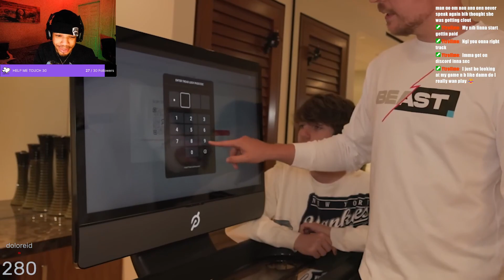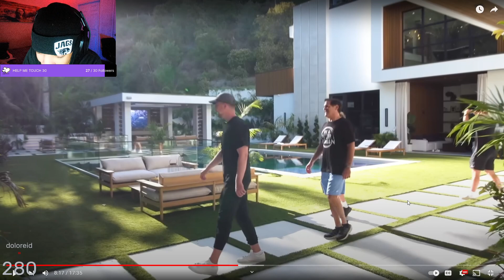I COULD NEVER AFFORD THESE HOUSES! Mr.Beast $1 vs $100,000,000 House!